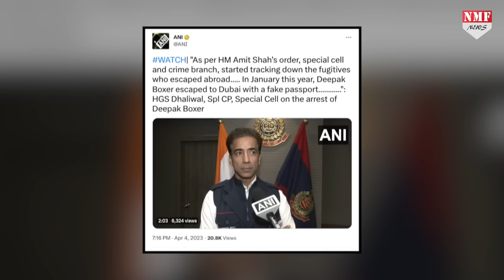गैंगस्टर्स पर ताबड़तोड़ प्रहार, कौन है Deepak Boxer जिसे Mexico से खींच लाई Modi सरकार?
मोदी सरकार ने गैंगस्टर्स और आतंकियों को जड़ से उखाड़ फेंकने का प्रण लिया है और इसी दिशा में काम करते हुए दिल्ली पुलिस केंद्रीय गृहमंत्रालय के आदेश पर मैक्सिको से दीपक बॉक्सर को पकड़कर लाई है। कौन है दीपक बॉक्सर? देखिए रिपोर्ट।

Producer Nivedita
Editor neha